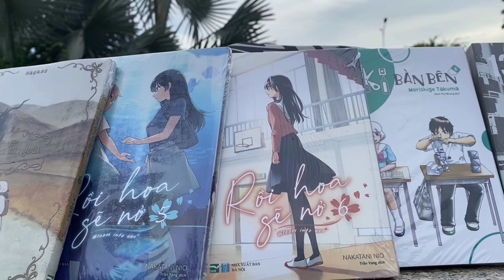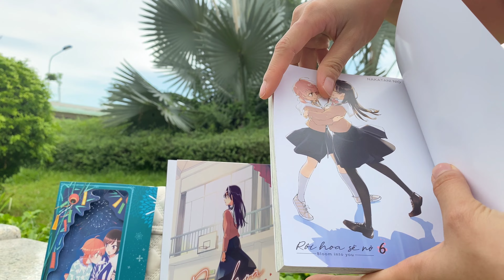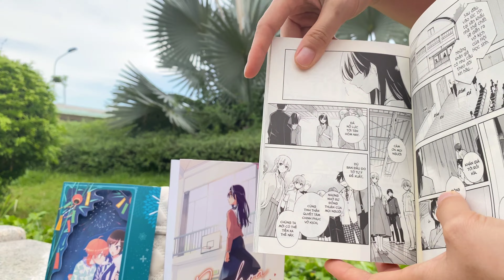[Review #820] RỒI HOA SẼ NỞ TẬP 6 ĐẶC BIỆT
Rồi Hoa Sẽ Nở - Bloom Into You - Tập 6

Vở kịch của Hội Học sinh chính thức bắt đầu. Đây chính là mục tiêu, đồng thời cũng là bến đỗ cuối cùng mà Toko phải nỗ lực hết mình chạm tới.

Liệu kịch bản chứa đựng mong muốn của Yu sẽ đem lại điều gì cho Toko? Mời các bạn theo dõi vở kịch của Hội Học sinh trong tập 6 của Rồi hoa sẽ nở.